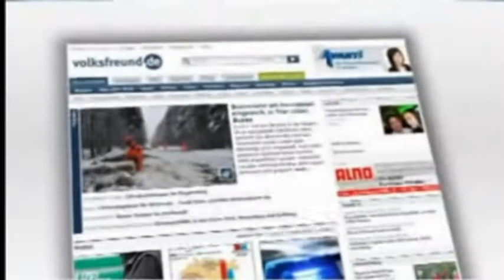Brand an der Hochschule Trier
Clip: Agentur Siko